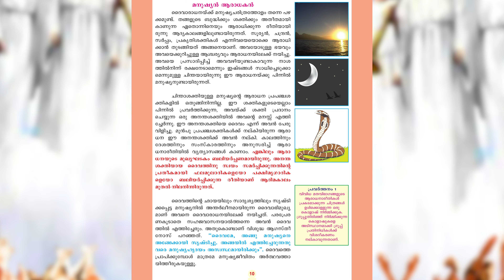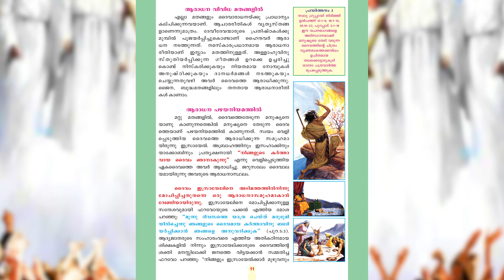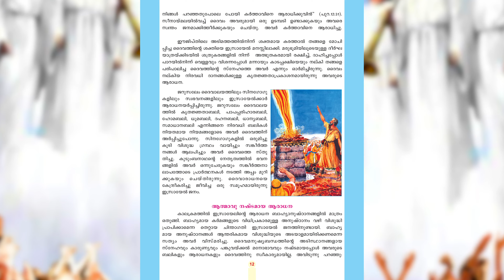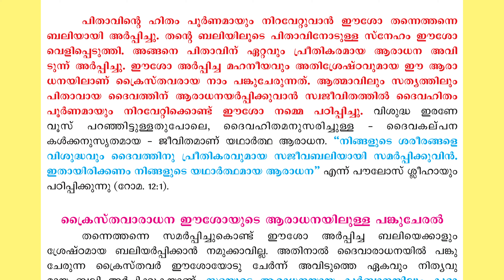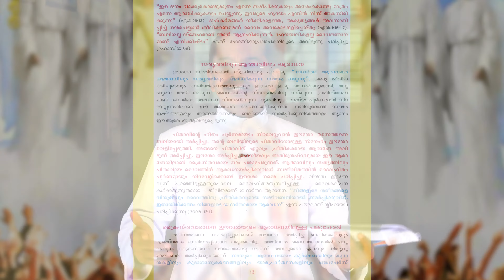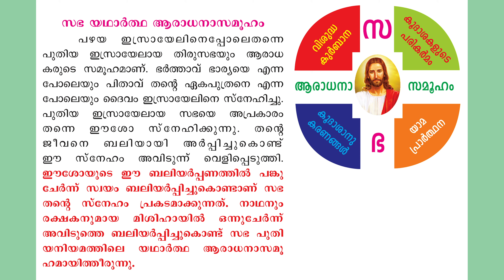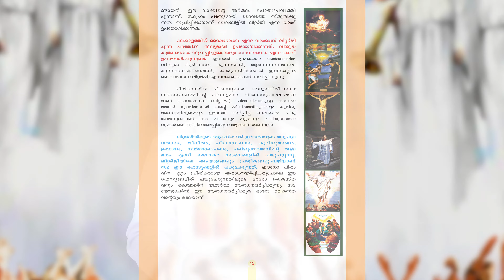Catechism Class 9 | Lesson 1 | Syro-Malabar